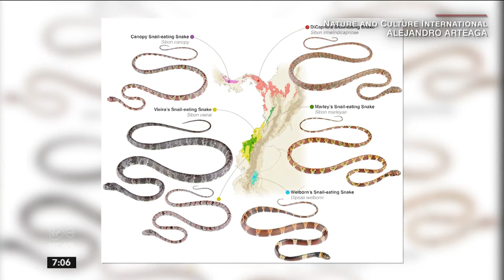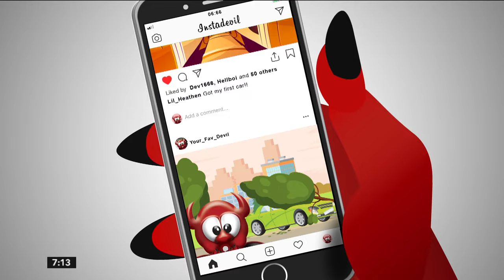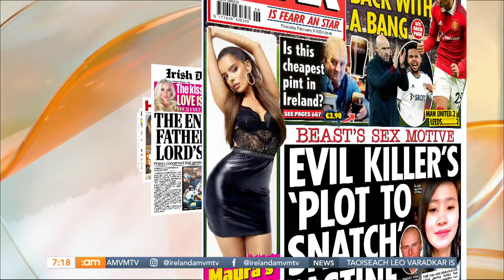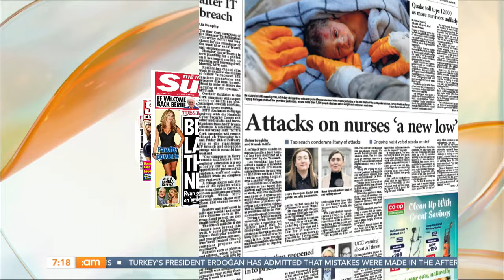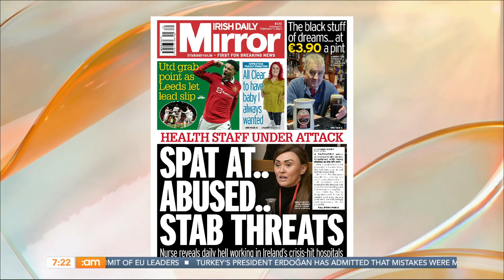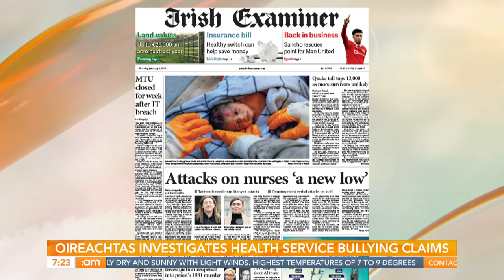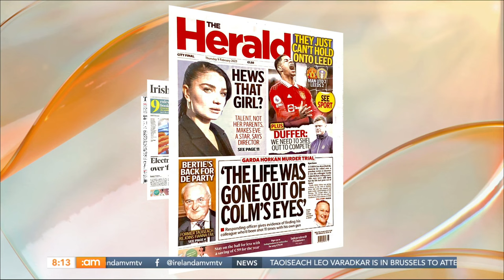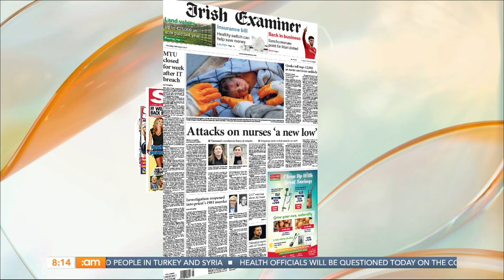Shane Byrne & Tommy Catch Up, Alberto's Pizzas & Valentine's Day Movie Recs! | Ireland AM (09/02/23)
Happy Thursday! ☕

🏉 We talk rugby and dancing with Shane Byrne.

🍕 Homemade Pizza by Chef Alberto Rossi!

🧠 We talk about the reality of HBO's The Last of Us with Microbiologist Kevin Kavanagh.

🎞️ Brian Lloyd is here with the releases to watch this weekend.

🧶 Stylist Mandy Maher joins us with some styles before Valentines day!

✈️ We talk to journalist Claire Scott about her solo travel adventures!